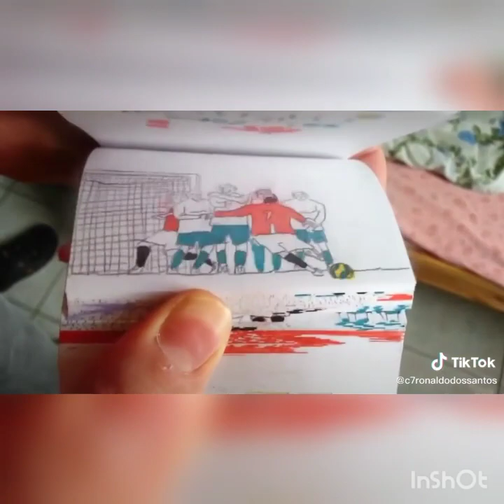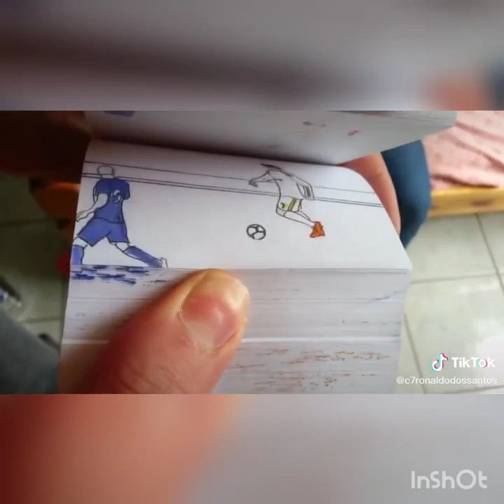Cristiano Ronaldo TikTok Videos Fun👍Best Funny Compilation 2020#21|NEW FUNNY VIEDOS TIKTOK